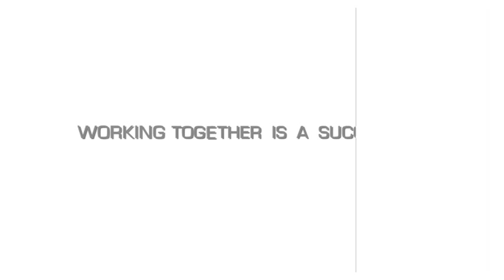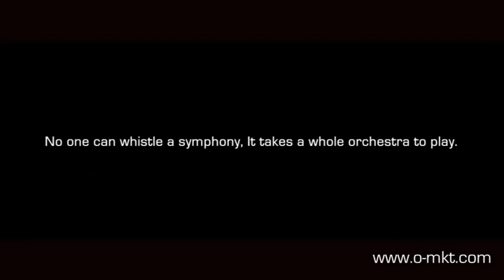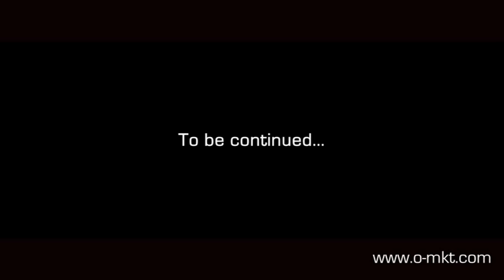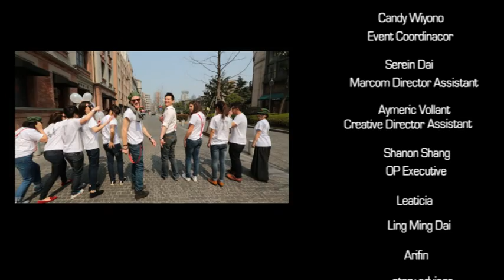3rd anniversary of O-Marketing by Jean Paul LAM